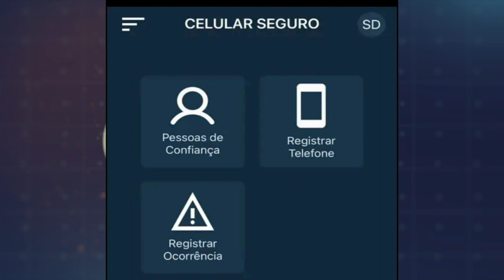REPÓRTER CORREIO 20-12-2023